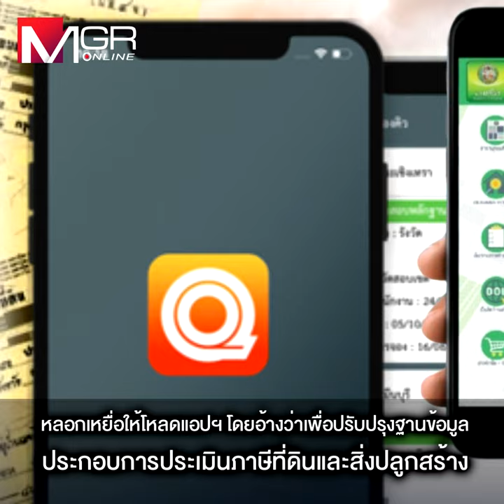“กรมที่ดิน” เปิดหมดเปลือก “แก๊งคอลเซ็นเตอร์” รู้ข้อมูลเหยื่อได้อย่างไร?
“ผอ.กองตรวจฯ กรมที่ดิน” เผยเล่ห์แก๊งคอลเซ็นเตอร์ ปะติดปะต่อข้อมูลจากหลายแหล่ง ทั้ง DarkWeb-ขนส่ง-Google Maps -LandsMaps จึงรู้ทั้งชื่อ ที่อยู่ พิกัดที่ดิน ไปจนถึงเลขโฉนดของเหยื่อ จึงเชื่อสนิทใจว่าเป็น จทน.ที่ดิน หลงโหลดแอปกรมที่ดินปลอม ซึ่งจดทะเบียนที่หมู่เกาะโคโคส เหตุกลัวเสียค่าปรับและต้องจ่ายภาษีเกินจริง ทำสูญเงินหมดบัญชี พร้อมระบุมิจฉาชีพพุ่งเป้าเจ้าของที่ดินย่านกรุงเทพฯ-ปริมณฑล พบ ตั้งแต่ มี.ค.ถึงปัจจุบันมีผู้ร้องเรียนแล้วกว่า 3,000 ราย